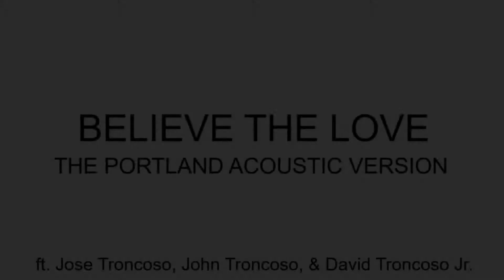David Troncoso's Believe the Love (2018 Acoustic Version) -DTJAZZ.COM Music Video, LP Laptop Conga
Last year Little Biff traveled to Portland Oregon to connect with the Troncoso's that live there. In loving memory of David Troncoso Sr, his brother Jose Troncoso and nephew John Troncoso provide a beautiful Acoustic version of his song Believe the Love. Enjoy.

Jose and John Troncoso - Guitar
David "Little Biff" Troncoso - Congas

DTJAZZ.COM

Believe the Love
c. 2018 Mal Savore Publishing ASCAP